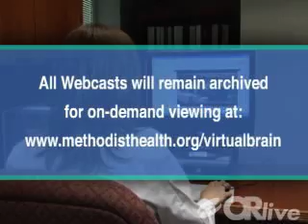Virtual Brain Tumor Board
Virtual Brain Tumor Board (VBTB) is a live Webcast series where a multi-disciplinary panel of experts gather to review difficult and unusual neuro-oncology cases.  VBTB focuses on leading-edge treatments for brain tumors and allows viewing physicians to:

    * Earn CME credits
    * Submit challenging cases in advance for live review
    * Email questions during each live event
    * Interact with a multi-disciplinary team of physicians focused on brain tumor care
    * Get a fast-paced case evaluation in real-time, with each event archived for later viewing

During each hour-long Webcast, several cases will be presented in detail and reviewed by the faculty panel. Physicians from around the world are invited to submit cases, including relevant imaging and pathology, up to 5 days in advance for review during the Webcasts. Comments and questions from viewers will also be accepted during the case discussions. Each Webcast will be archived for on-demand viewing.